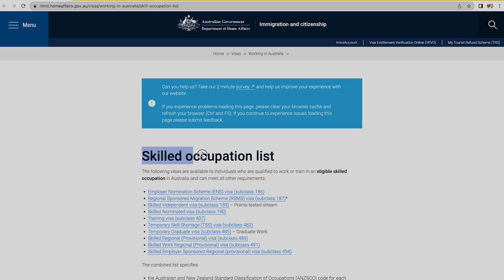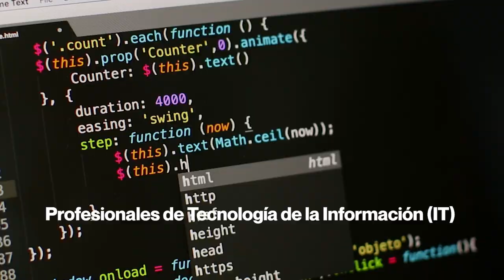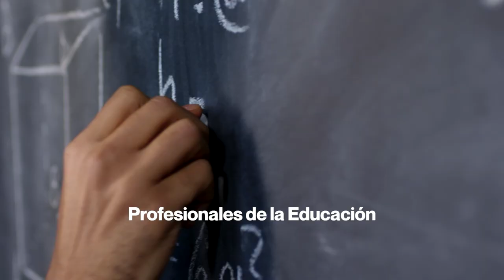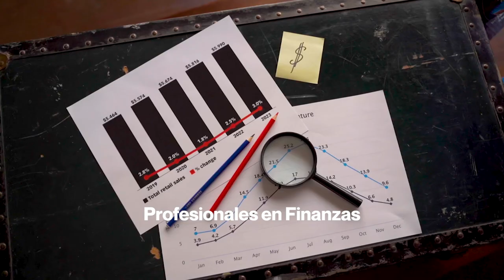¡Las 10 profesiones más demandadas en Australia son estas! 🔝💥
¿Quieres saber cuáles son los trabajos más demandados en Australia en 2023? No te pierdas este vídeo en el que te contamos cuáles son las profesiones más demandadas en Australia. ⛑️💼

Cuéntanos en comentarios si tu carrera es una de ellas o si te gustaría estudiar algo relacionado con una de estas profesiones en Australia.

Si quieres estudiar un curso de inglés o de formación profesional relacionado con una de estas profesiones, ¡contáctanos!